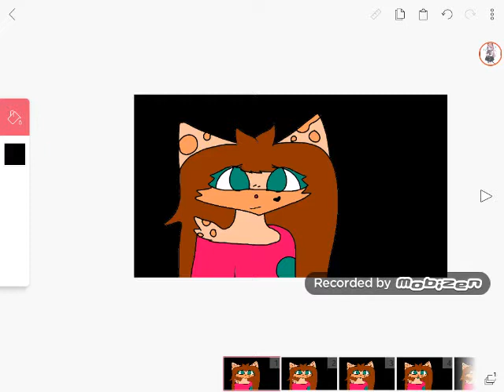Pray with me (original meme)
Soo i decided to make my very own meme!!!

If you decide to do do this pls credit me.

Song: ke$ha- praying